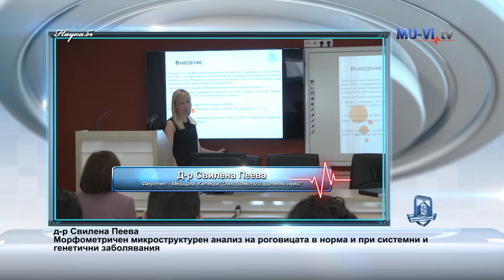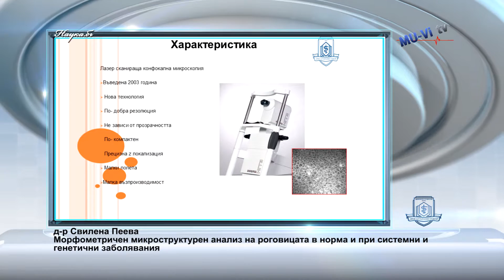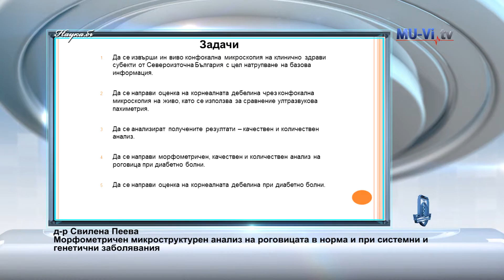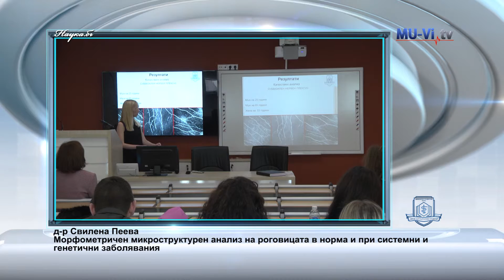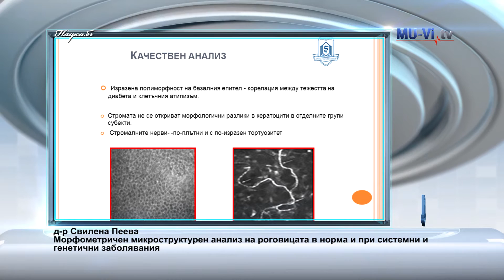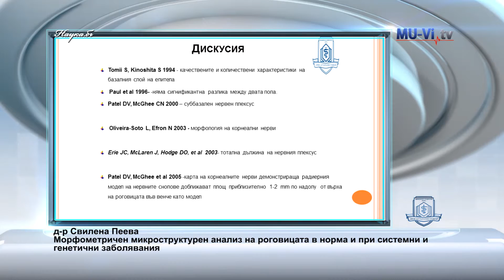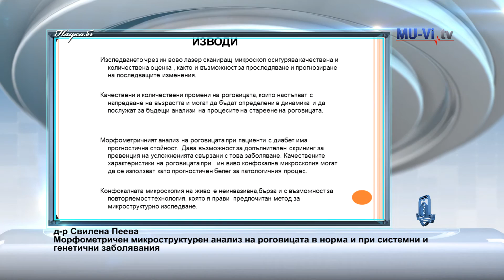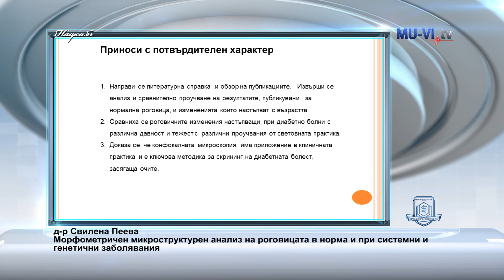Защита на д-р Свилена Пеева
Морфометричен и микроструктурен анализ na роговицата в норма и при системни и генетични заболявания